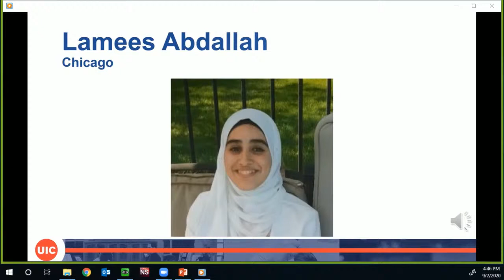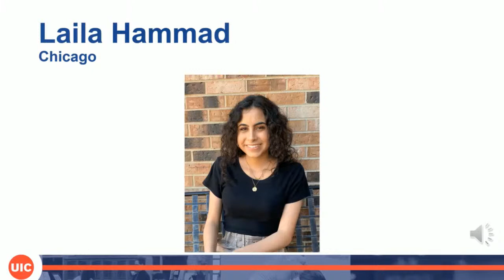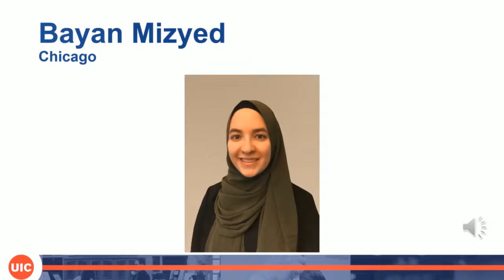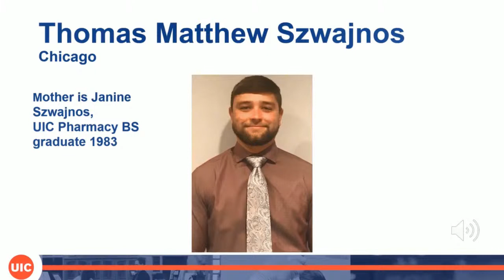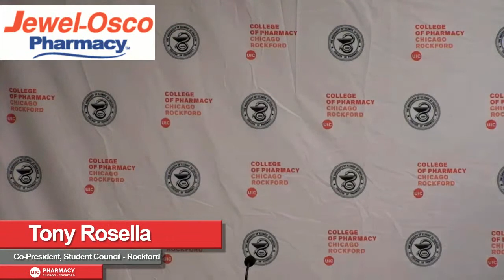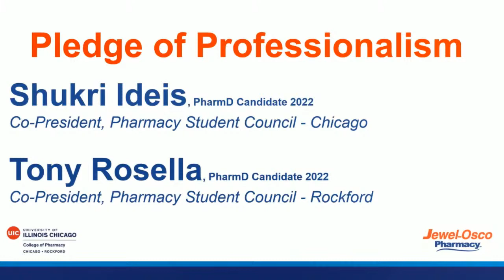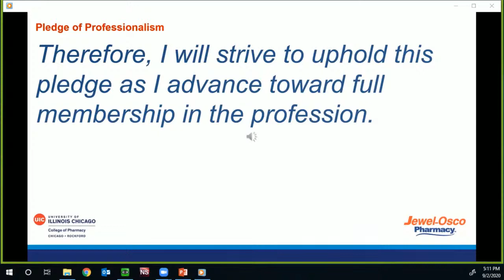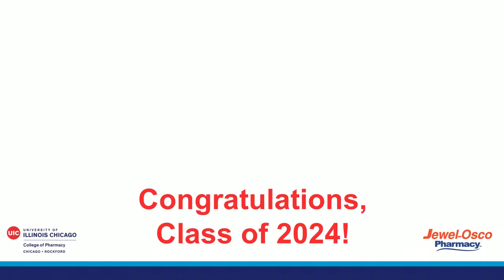UIC Pharmacy White Coat Ceremony Class of 2024